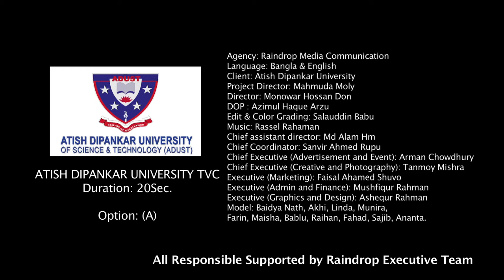ATISH DIPANKAR UNIVERSITY TVC 20 Sec HD